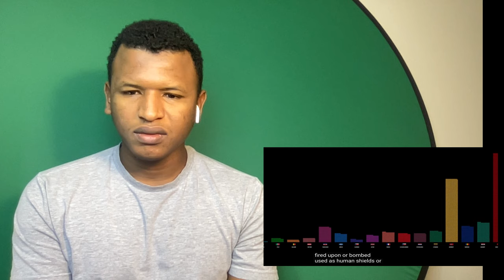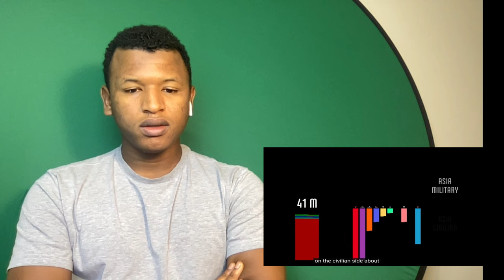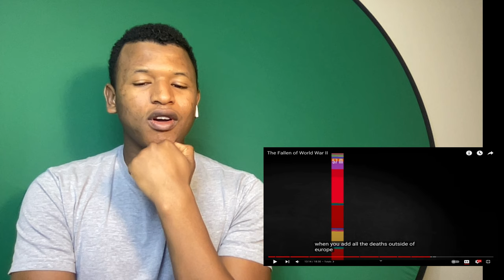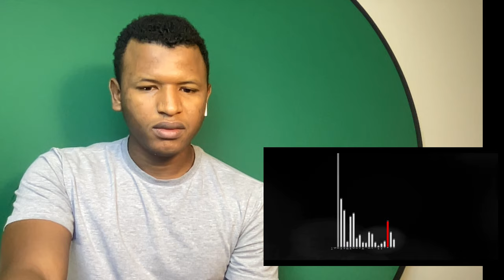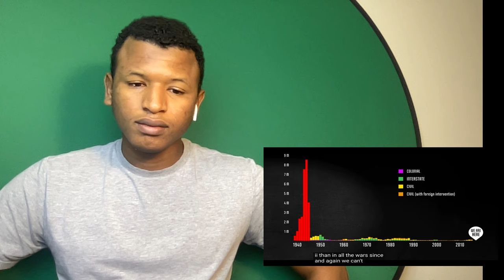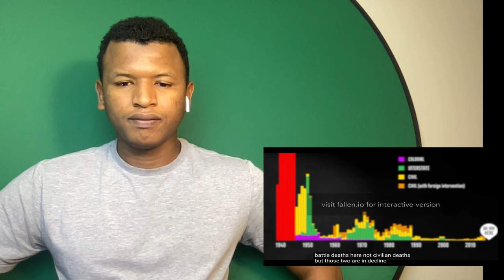AFRICAN REACTS to The Fallen of World War II ( We owe them a lot!)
REACTS to The Fallen of World War II

This my first time watching/reaction to The Fallen of World War II.

We will never truly understand what they sacrificed for us!

From the Russians to the Americans and all those in between, we are truly grateful for your sacrifice!

World War 2 was no joke.